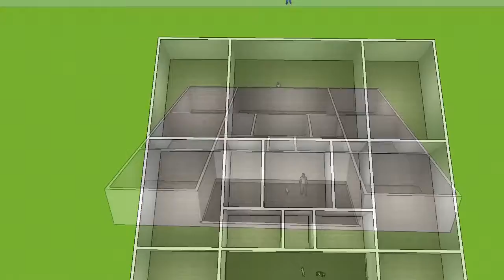palladio—homedesign3d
sketch of a palladian villa floor plan made with home design 3d